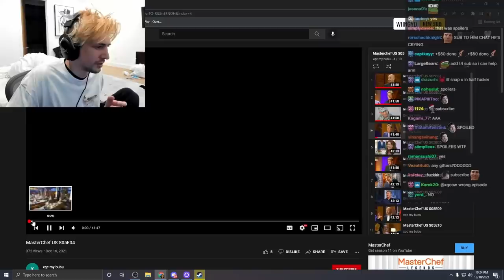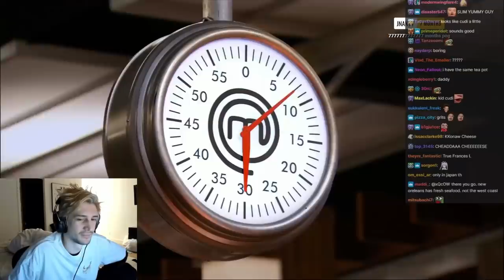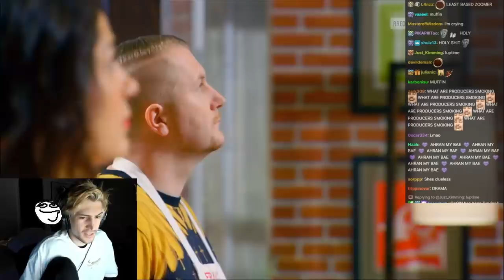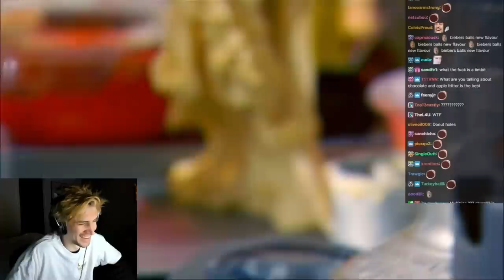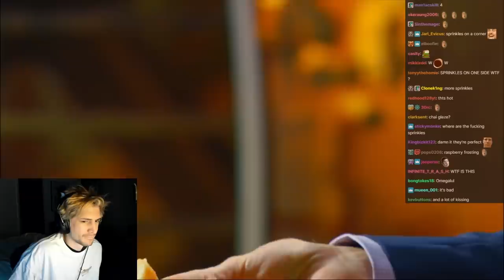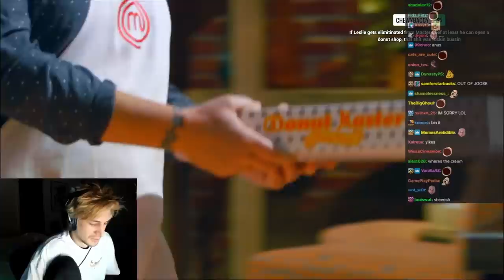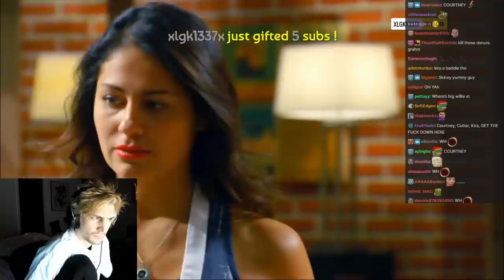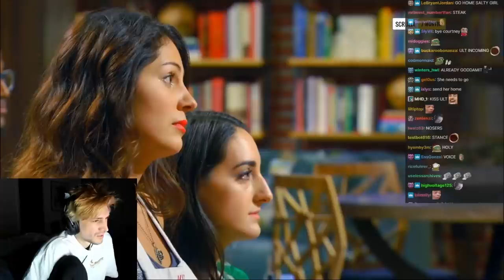xQc Reacts to MasterChef S5 E04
xQc the professional chef of Twitch does his food reviews along side the likes of Gordon, Joe, and Graham on the MasterChef Grind again. Enjoy

If you see this, comment "PagMan"